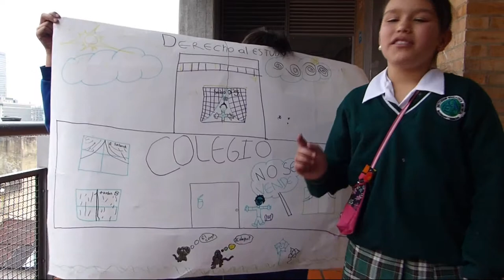El derecho al estudio. Quinto. Colegio Manuel Elkin Patarroyo